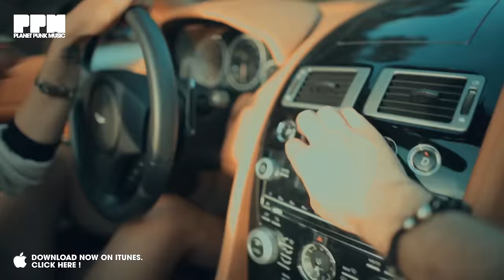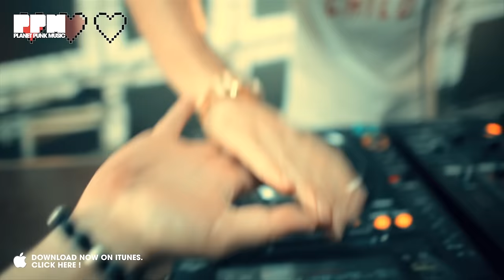DJ Smash - Stop The Time (Official Video)